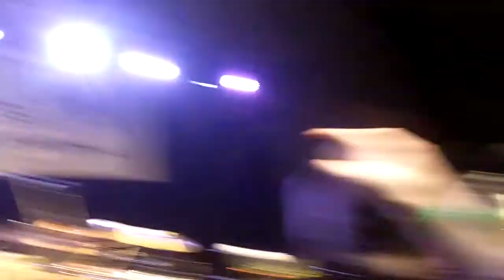Earthbound Papas Concert - MAGFEST X - Front and Center!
MAGFest X: Earthbound Papas Full Performance during MagFest X. I think it's 720p?

Earthbound Papas is:
Nobuo Uematsu, Keyboard
Arata Hanyuda, Drums
Yoshitaka Hirota, Bass
Michio Okamiya, Guitar
Tsutomu Narita, Keyboard/Guitar

I stayed in the concert hall, front and center on my feet for what felt like five hours through bands I didn't want listen to in order to capture this footage. I think the sound quality and clarity is pretty awesome, although I apologize for any sound warping as that was caused by my camera zooming in. I'll have to remember not to do that anymore. I had to compete with a bunch of other camera people to get where I was. I hope you enjoy, despite how old the video is!